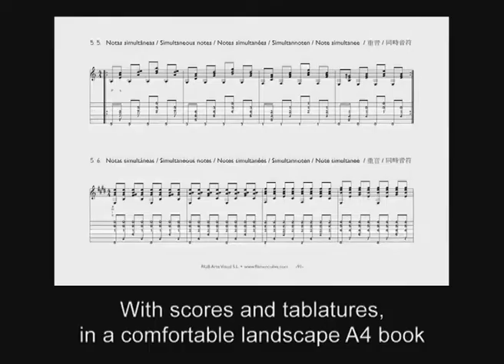DAVID LEIVA. FLAMENCO GUITAR BY STYLES, RUMBAS. TRAILER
7 languages: Spanish, English, Japanese, French, German, Italian and Chinese
Book A4/Landscape 147 pages, DVD & CD

The new didactic collection "Flamenco Guitar by Styles”, by maestro David Leiva and produced by Flamencolive, is a work designed from elementary to middle level.

The collection is classified by styles with the aim of learning all the major styles of flamenco to "compás” with modern and traditional content.
The RUMBA includes 78 exercises between arpeggios, thumb, tremolo, rasgueo, picado, Simultaneous notes, hits, alzapúa, falsetas (solos) and three complete pieces compaosed by david Leiva ( (Sueño, Aina, Aires).